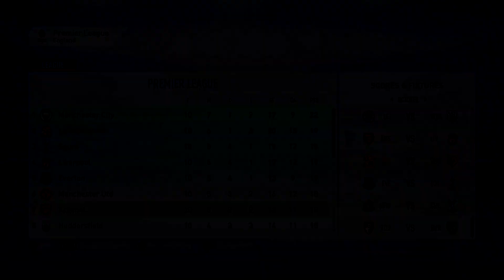FIFA 19 SWINDON TOWN RTG CAREER MODE - #7 GREEN IS THE GOAT!!! (Ultimate Difficulty)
Hey guys! Hope you're all enjoying the series as much as I am! Got through what felt like quite a few games this episode!